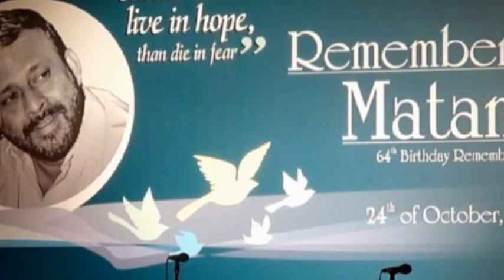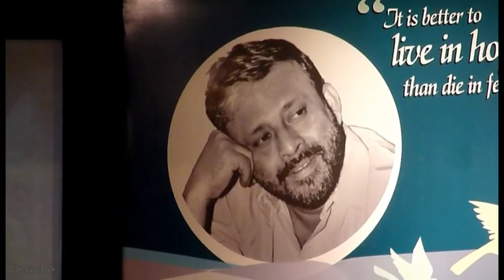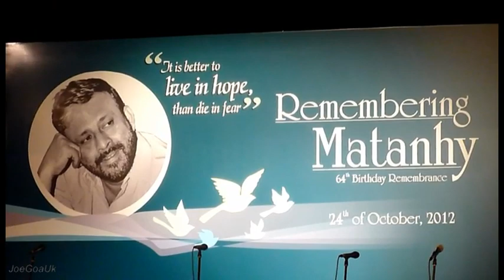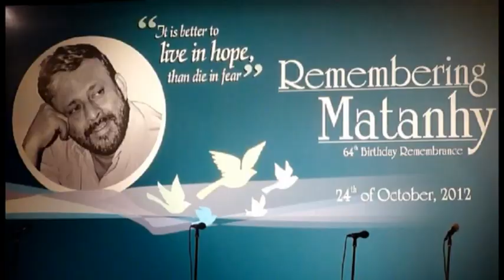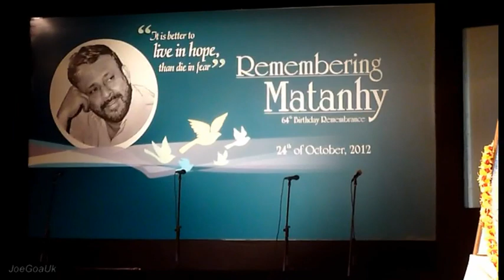CM Manohar Parrikar speaking 24.10.12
Speaking on Matanhy's 64th Birth anniversary 24.10.12,